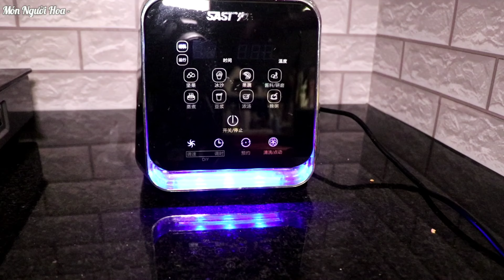Hủ Tiếu Sa Tế Nai - Bật mí cách nấu món hủ tiếu sa tế nai kinh doanh－ 沙嗲鹿肉粉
🌸 Nguyên liệu nấu nước dùng cho 7 lít nước
淆湯材料

Xương bò - 1kg2 - 牛骨
Củ hành tây 250g 洋蔥250克
Hành tím 30g 紅蔥頭30克
Củ riềng 20g 南薑20克

Sả cây 20g 香茅20克
Gừng củ 30g 薑30克
Tiêu sọ trắng 1 muỗng canh 白胡椒粒1湯匙
Gói thuốc bắc hoặc 藥材

Thảo quả 1 quả 草果10粒
Quế 10g 肉桂10克
Đinh Hương 2 cây 丁香兩粒
Bông hồi 2 bông 大 茴香 兩個
Tiểu hồi  1 muỗng canh 小 茴香 1湯匙
Trần bì 3g 陳皮 6克
Hạt ngò 1 muỗng canh - 芫茜核 1湯匙

🌸 Nguyên liệu nấu sốt sa tế

Củ hành tím 30g - 紅蔥頭30克
Tỏi 30g - 蒜頭30克
Sả 10g - 香茅10克
Củ riềng 15g - 南疆15克
Đậu phộng rang 200g - 花生200克
Tôm khô  15g - 蝦米15克
Mè rang 1/2muỗng canh - 白芝麻半湯匙
Bột tỏi 1 muỗng canh - 蒜粉1湯匙
Bột nghệ 1/2 muỗng cà phê - 黃薑粉半茶匙
Bột ngò 1/2 muỗng cà phê - 芫茜粉 半茶匙
Bột ớt Hàn Quốc muỗng cà phê - 韓國辣椒粉兩茶匙
Ớt khô 1 muỗng canh - 辣椒粉1湯匙
Ngủ vị hương 1/4 muỗng cà phê - 五香粉4／1茶匙
Bột màu điều 2 muỗng cà phê - 紅 調粉兩茶匙
Dầu điều 1 muỗng canh - 紅調油

🌸 Nêm nếm 2 lít nước sốt sa tế

Đường tán 80g － 片糖80克
Muối 30g － 鹽 30克
Hạt nêm 1/2 muỗng canh － 雞粉半湯匙
Bột ngọt 1/2 muỗng cà phê  － 味精半茶匙
Nước cốt dừa 50g － 椰汁50克

🌸Ăn kèm

Phở  河粉
Rau quế 香菜
Giá 芽菜
Dưa Leo 青瓜
Cà chua 茄子

🌸 Nước chấm

Nước lọc 8 muỗng canh/水8湯匙
Giấm 2 muỗng canh/白醋2湯匙
Đường 1 muỗng cà phê/砂糖1茶匙
Muối 1/2 muỗng cà phê /鹽半茶匙
Bột ngọt 1/4tsp - 味精4／1茶匙
Tỏi băm 2 muỗng canh /蒜蓉 2湯匙
Củ riềng băm 1/2 muỗng cà phê-南薑蓉半茶匙